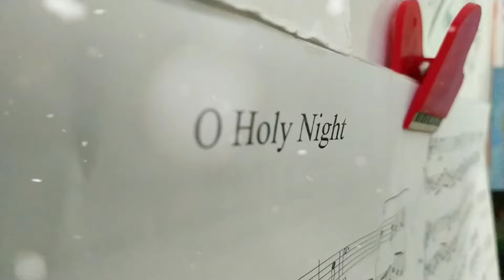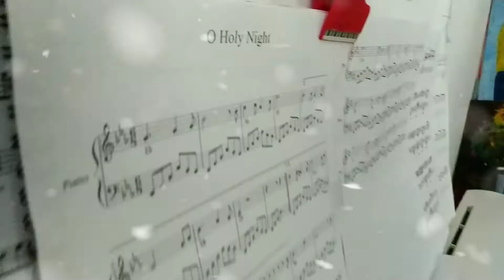O Holy Night (Adolphe Adam, 1847) - Piano Cover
Suddenly it's already Christmas. I downloaded the score and practiced this song only in a few days. Two or three days. Some improvisation parts are difficult, and I call it "risky' part. If I play it, the song will sound fabolous, you will hear the sound of the harp, but it's easy to make mistakes there. The only way to play it perfectly, is the same way to go to Carnegie Hall: Practice! Practice! Practice!